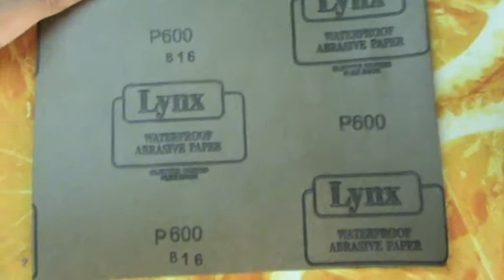Custom paint job on my guitar, part 1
primeira vez que pinto uma guitarra